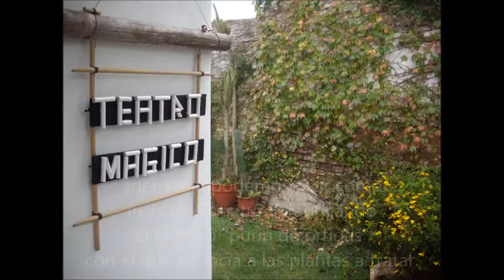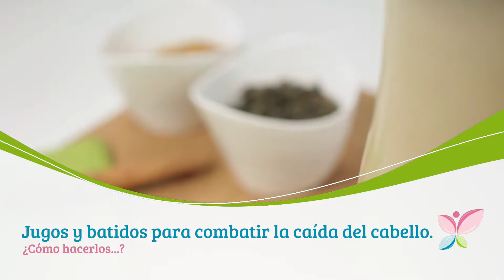Recursos Narturales. Ortigas, Recolección y Beneficios. Batido Ortiga, Canela y Avena.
La ortiga es una planta arbustiva perenne, dioica, de aspecto tosco y que puede alcanzar hasta 1,5 m de altura.

Es característico de esta planta el poseer unos pelos urticantes que tienen la forma de pequeñísimas ampollas llenas de un líquido irritante que al contacto con la piel producen una lesión y vierten su contenido (ácido fórmico, resina, histamina y una sustancia proteínica desconocida) sobre ella, provocando ronchas, escozor y prurito. Este picor se debe a la acción del ácido fórmico, compuesto del que contiene una gran cantidad. Estos pelos son muy duros y frágiles en la punta, por lo que es suficiente el roce para provocar su rotura.

La raíz es muy rica en taninos, que le confieren una acción astringente.

Posee un tallo rojizo o amarillento, erguido, cuadrangular, ramificado y ahuecado en los entrenudos. Está dotado en todos los nudos de parejas de hojas, y está recubierto de pelos urticantes.

Hojas de una Urtica parviflora.
Las hojas son de figura ovalada, rugosas, aserradas, puntiagudas, y de hasta 15 cm. Son color verde oscuras y con pétalos de color amarillo suave. Se encuentran opuestas y también están provistas, al igual que el tallo de los pelos que la caracterizan.

Florece del mes de julio en adelante. Las flores son verde amarillosas con estambres amarillos, reunidas en panículas pendulares, asilares y terminales. Normalmente son unisexuales, pequeñas y dispuestas en racimos colgantes de hasta 10 cm. Las femeninas se encuentran en largos amentos colgantes y las masculinas en inflorescencias más cortas.

Sus frutos son aquenios (cápsulas) y secos.

Principios activos:

Hojas, planta fresca:

Clorofila a y b
Carotenoides (beta-caroteno).
Flavonoides
Sales minerales (hierro, calcio, sílice, azufre, potasio, manganeso).
Ácidos orgánicos (caféico, clorogénico, gálico, fórmico, acético)
Provitamina A.
Mucílagos.
Escopoletósido.
Sitosterol.
En los tricomas (pelos urticantes):[cita requerida]
Acetilcolina
Histamina
Serotonina.

Raíces:

Taninos.
Fitosteroles
Ceramidas.
Fenilpropanos.
Lignanas.
Polifenoles.
Monoterpendioles.
Aglutinina
Polisacáridos
Escopoletósido.

Semillas:

Mucílagos
Proteínas
Aceite: ácido linoléico.
Tocoferoles.